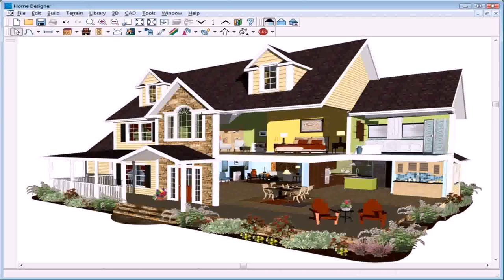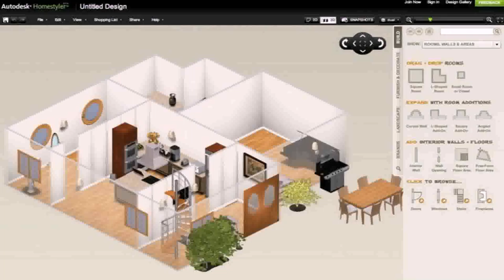Create House Designs And Floor Plans (see description) (see description)